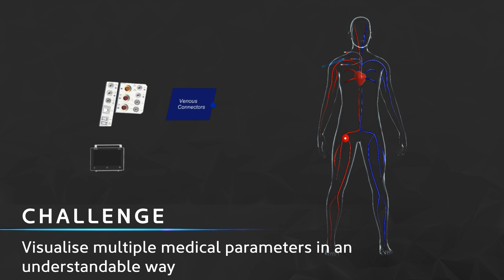REFLEKT ONE - AR Training for Medical Device Manufacturers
See how the REFLEKT ONE platform is being used in the medical sector to support doctors and hospital staff with AR training and configuration of sophisticated medical devices. Getinge, a leading global provider of medtech products and systems for healthcare and life sciences, are now creating their own AR applications for Microsoft Hololens and iPad.